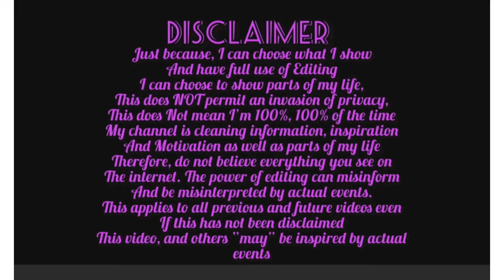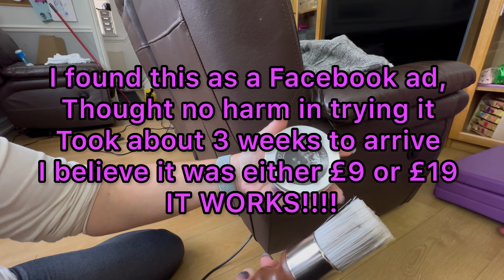I found a wonder repair for leather, I ended up doing more than I planned.... a good day! pt1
Today's video is BEST HACK EVER!! I got this off of Facebook, steaming the walls, and doing a deep clean, this was more than i planned to do, with loads of breaks, and doing my best.

I wish you and your family well, and if you wish to support my channel, If you wish to support my channel wth no ads, for only £3 per moth you can get my videos before they come onto youtube, and you will find this over on Patreon